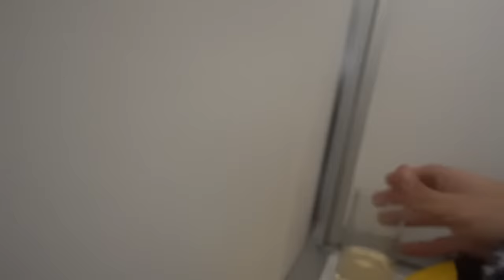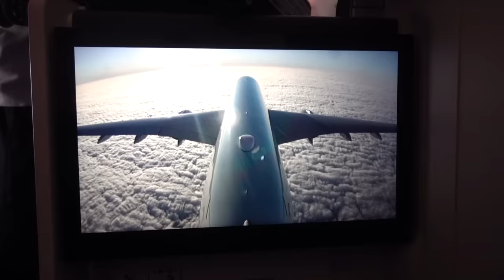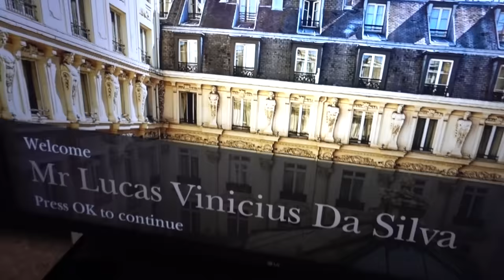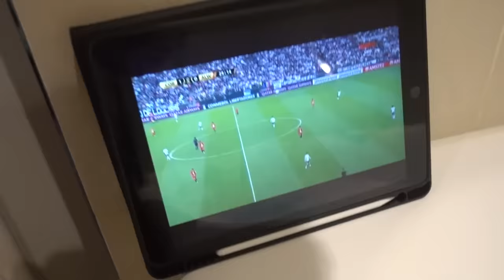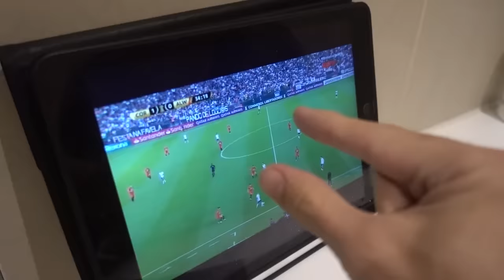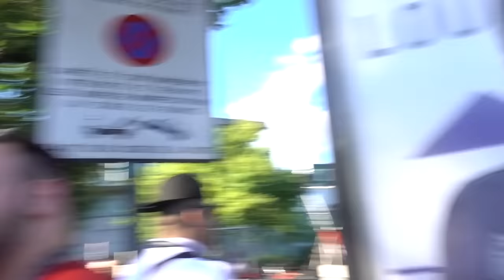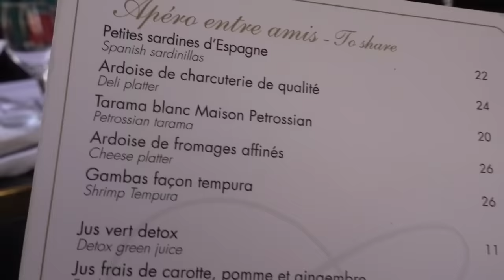PERDIDOS EM PARIS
eu voltei ta